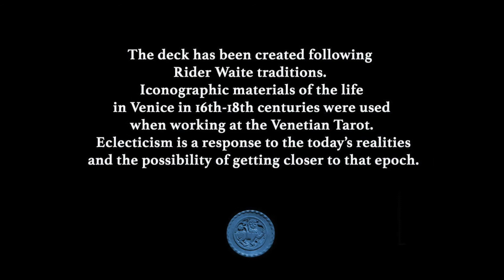Process of creation HR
The creation process of Venetian Tarot. Ace of Wands. By Eugene Vinitski.